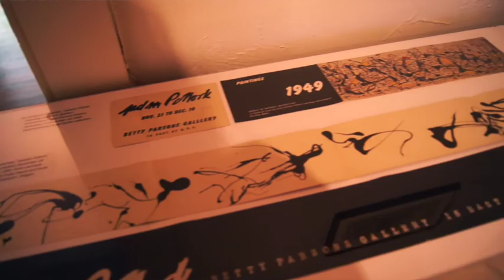The People Behind Jackson Pollock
“Pollock’s Champions is at the Pollock-Krasner House and Study Center through Oct. 31.